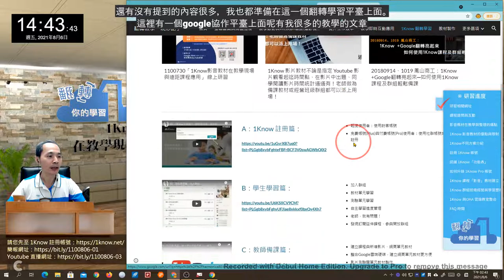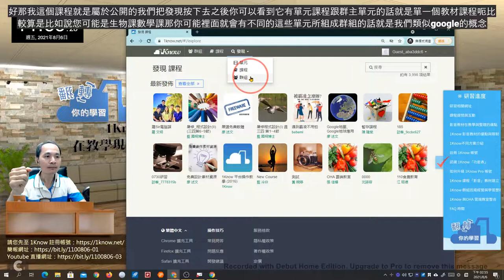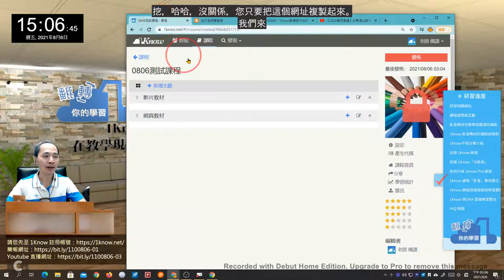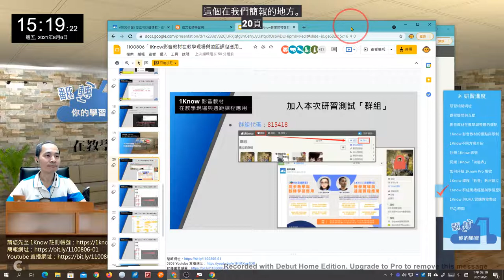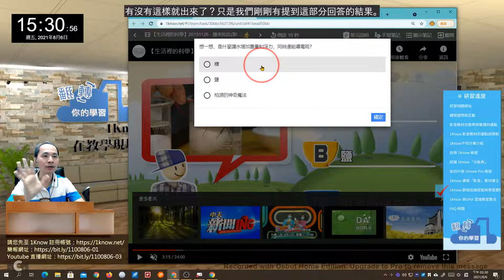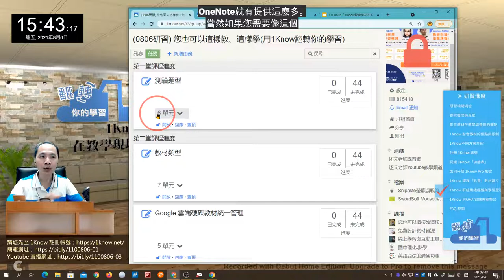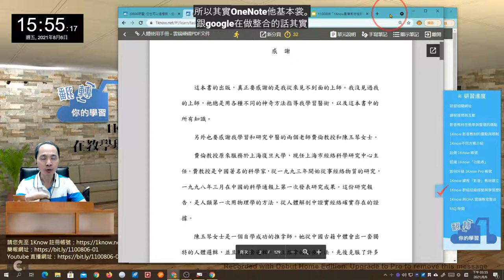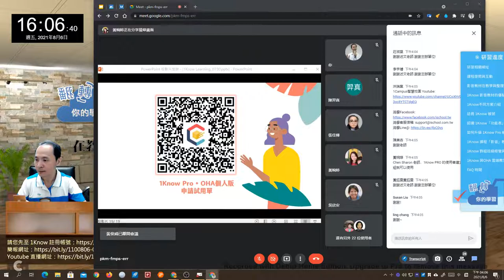1100806「1Know影音教材在教學現場與遠距課程應用」研習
這次研習影片內容包含了「1Know影音教材」與「1Know群組班級經營、測驗互動」兩個主題

※ 研習時間：110.08.6 (五) 15:00~16:00

※ 影片內容章節：
00:00 研習開始
00:05 研習相關網址
01:26 課程提問與互動
02:11 影音教材在教學與整理的痛點
04:00 1Know 影音教材的優點與限制
07:40 1Know不同方案介紹
09:35 註冊 1Know 帳號
11:54 認識 1Know「功能表」
15:27 如何升級 1Know Pro 帳號
19:28 1Know 課程「影音」教材建立
36:35 1Know 群組班級經營與學習歷程
01:15:00 1Know 與OHA 雲端教室整合
01:19:11 FAQ 時間

Youtube 上有許多優質影片可以做為教學現場、遠距上課的好幫手，平常您都怎麼整理這些影音資料呢？是否也曾遇到這些問題：找不到檔案在哪裏？忘記影片適合上課內容的時間起迄點？上課時忘了將影片檔案帶去？

透過 1Know 翻轉學習平台來整理 Youtube、Vimeo 上的影片教材，只要貼上影片網址，就可以自動將影片標題、說明與縮圖一次到位，並可指定影片的播放起訖點，還能在影片任意時間點加入「問答」或「單、複選」題目，當影片播放至指定時間時就會自動暫停並彈出問題，不用擔心錯過這些重要的關鍵時刻！